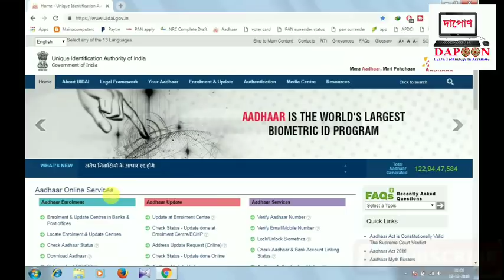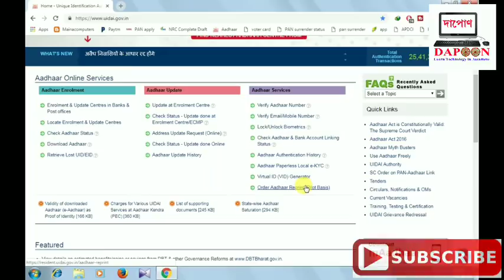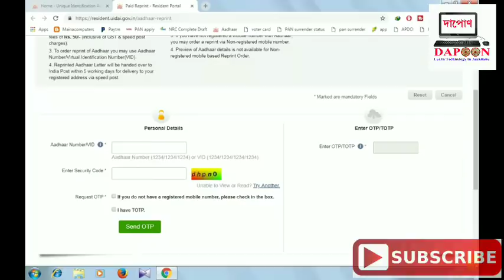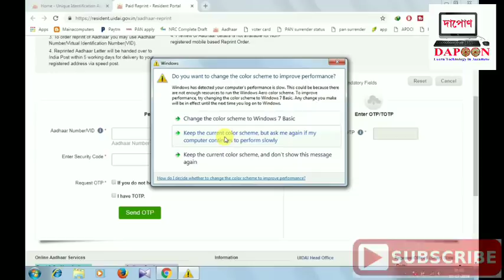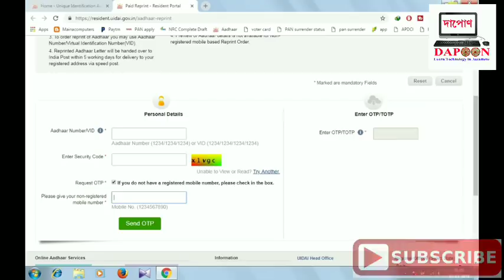আধাৰ কাৰ্ডত মোবাইল নম্বৰ নাথাকিলে কি কৰিব | aadhar new updates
In this video we talk about  new updates about aadhar service .
background music credit - youtube free music
video data source - aadhar official website .